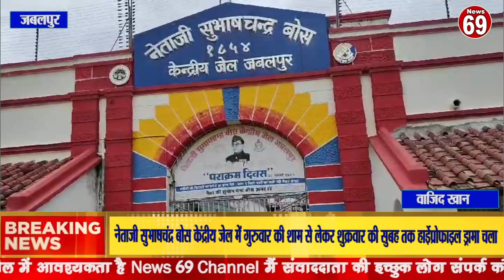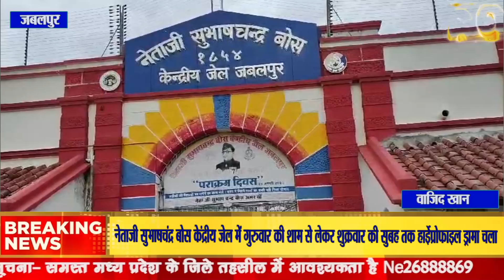नेताजी सुभाषचंद्र बोस केंद्रीय जेल में हाई प्रोफाइल ड्रामा चला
नेताजी सुभाषचंद्र बोस केंद्रीय जेल में गुरुवार की शाम से लेकर शुक्रवार की सुबह तक हाई प्रोफाइल ड्रामा चला